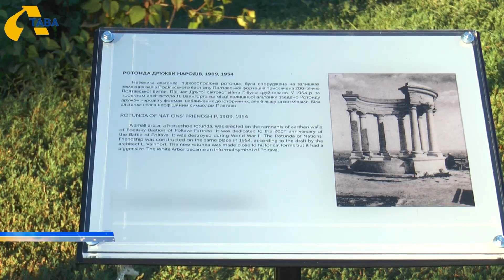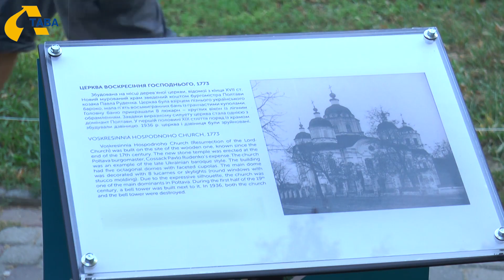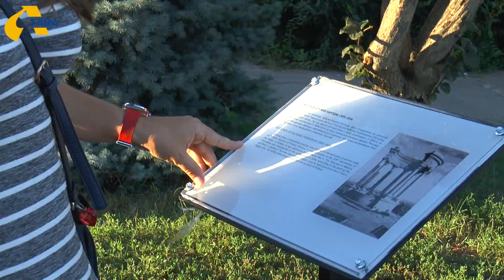У Полтаві презентували інформаційні таблички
У Полтаві презентували інформаційні таблички. Їх встановили на пам’ятках, які мають архітектурну та історичну цінність. Зроблені вони із антивандального пластика